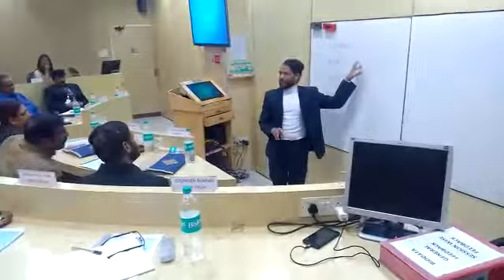Nature Cure for acidity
Yogic diet and life style to cure and prevent acidity